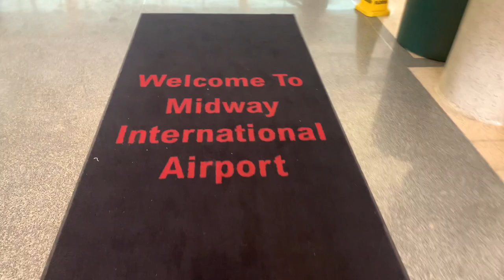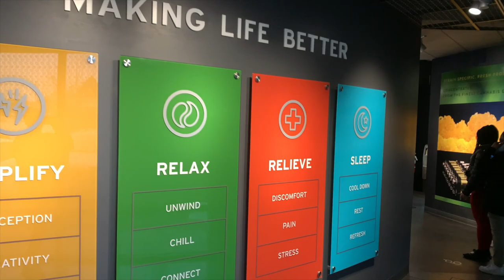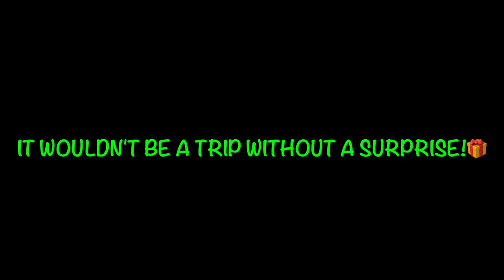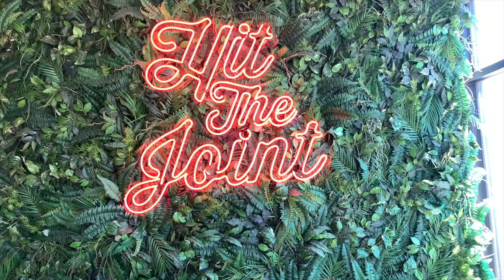High Maintenance Girls Trip!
A few friends of mine decided what better way to celebrate 4/20, but to go to Denver! Enjoy!